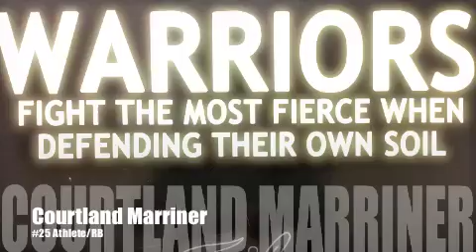Courtland Marriner #25 Highlight Reel - Mobile.m4v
Fastest 10 minutes of your life...